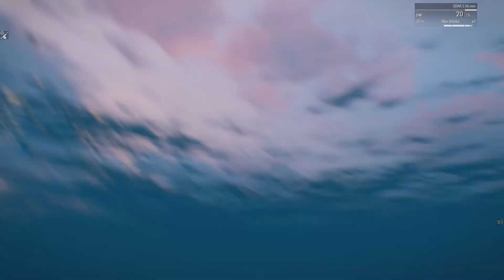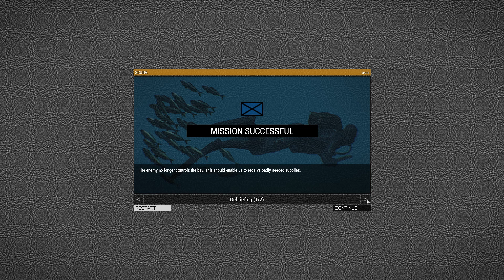Arma 3: SCUBA Showcase playthrough